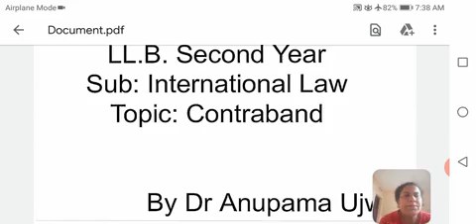International law: Contraband by Dr Anupama Ujwal